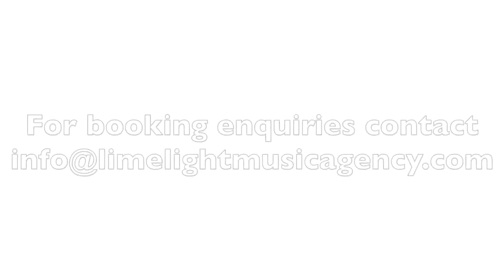Jewish Klezma Chupa Simcha barmitzvah singer hire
Vocalist Johnny performs at weddings, parties, barmitzvas and private events. Johnny not only performs traditional Klezma and Simcha sets, but additionally offers a Chuppah set.